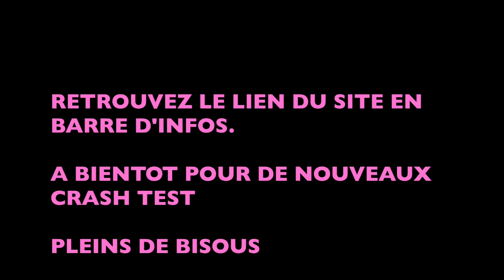CRASH TEST - LIPMONTHLY BAG - Décembre 2015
Recevez tous les mois des 4-5 cosmétiques, principalement des produits lèvres (3 minimum), dans un jolie bag (different chaque mois).
Au minimum 40$ - 37,56€ de produits dans chaque bag

Mensuel : 12,95$ - 12,16€  utilisez le code « LIPLOVER » et bénéficiez du premier BAG à 5$ - 4,69€
4 mois : 38,95$* - 36,59€*  1er mois offert avec le code « 1STFREE »
1 an : 129,95$* - 122,04€*  2 mois offrerts avec le code « 2FREE »
prix après déductions du ou des mois offert(s)

Frais de port GRATUIT dans le monde